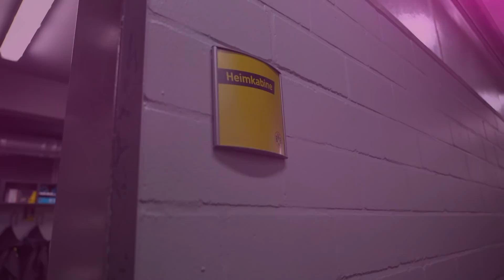Tough defeat against Amsterdam | Inside Champions League | BVB - AFC Ajax 1:3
In our Inside Champions League, we take you behind the scenes at the home match against Ajax. In addition to the highlights of the game, you'll be up close and personal in the dressing room, at the warm-up and the interviews after the game!